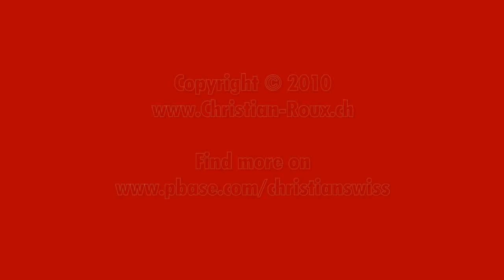Switzerland 167 (Camera on board): Villars-sur-Ollon (VD) - Ollon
62316-20 Suisse/Vaud Villars-sur-Ollon à Ollon, par Huémoz, Palluyeres, puis direction Aigle • Map with all videos "Camera on board" by Christian Roux